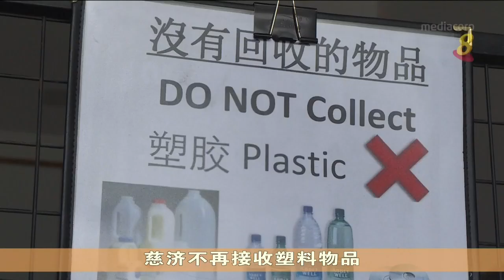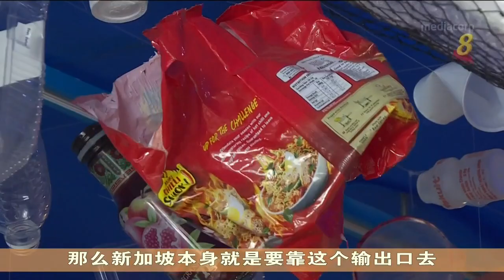找不到回收商 慈济将全面停收塑料物品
塑料的回收成本高，加上不少国家停止进口塑料，佛教慈善组织慈济将全面停止接收塑料物品。